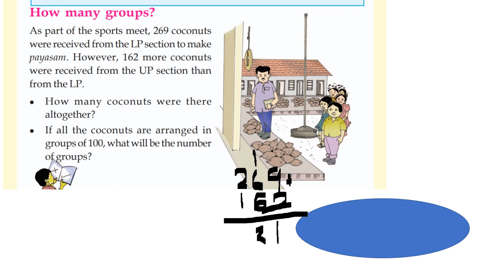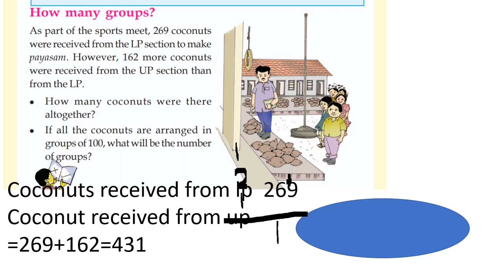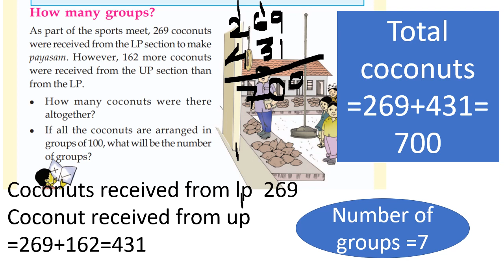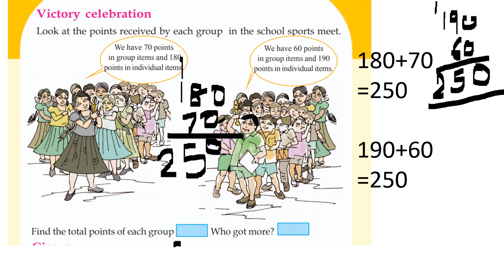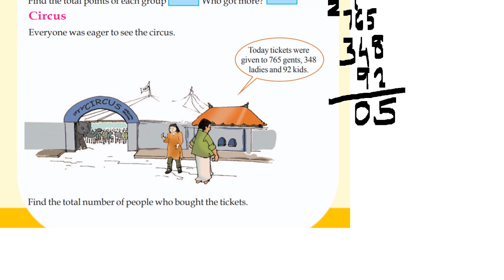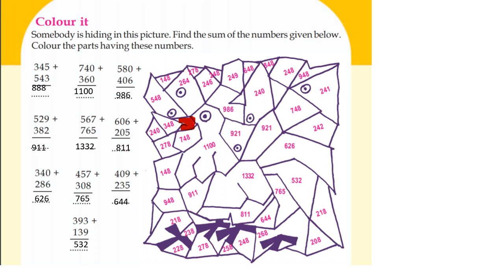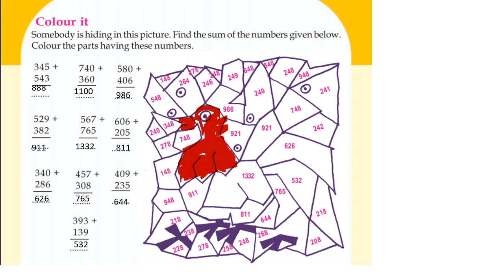CLASS 3 MATHS WORKSHEET TEXT BOOK EXCERCISES / SEPTEMBER 3